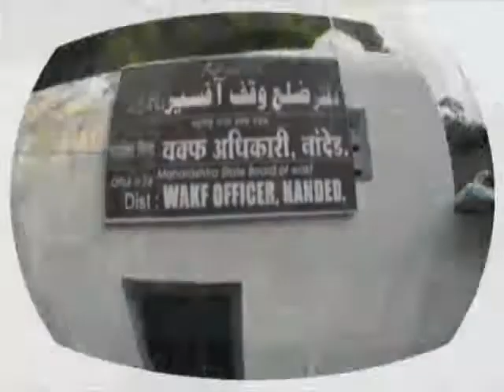MCN Urdu News Nanded 30 June 2017 : News 3-Drainage Problem Issue.